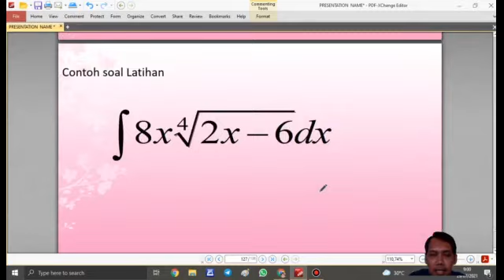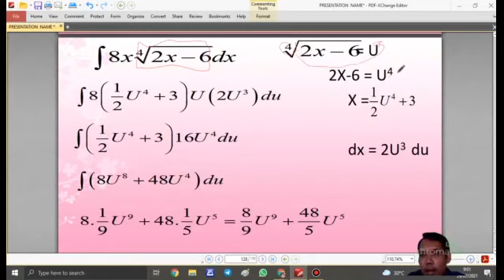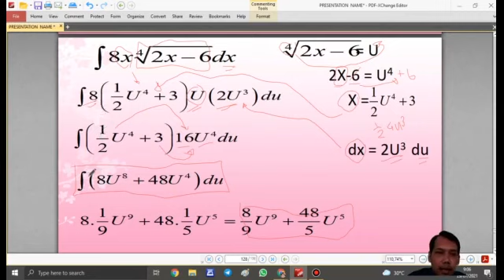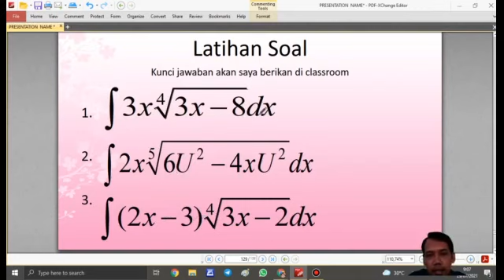13b Penjelasan Integral Substitusi Rasionalisasi 13b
Kalkulus 2 Oleh Bapak R. Burham Isnanto F, S.Si, M.Kom